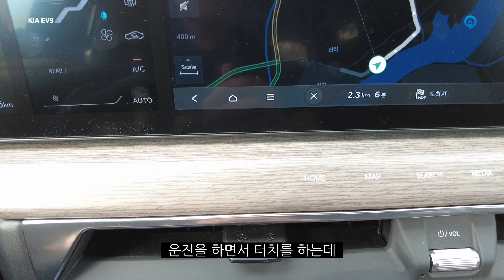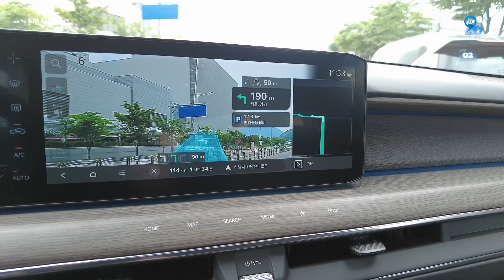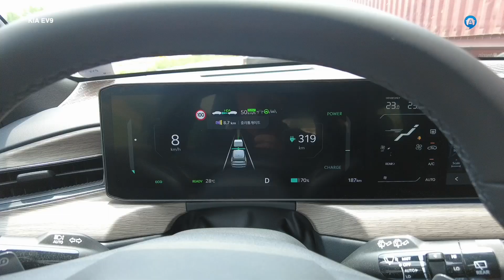[시승기] 저 세상 차 '기아 EV9' 억억 거리는 독일 프리미엄 전기차도 부럽지 않소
기아 대형 전기 SUV EV9 시승 영상입니다.